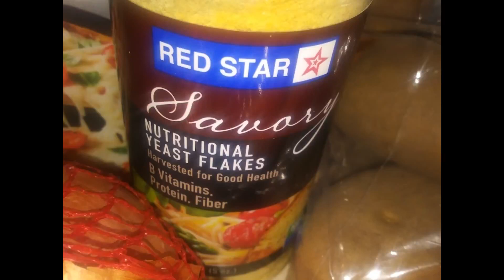The making of vegan cheese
I got this recipe from a YouTuber and instagram post by healthwithkisha who has more than walked the walk in her vegan and intermittent gasting journey !! And boy!! Am i glad she's talking!!😋 this recipe is not only vegan its delicious !!! Hope you guys enjoy and try this out as i did loveyatolife💞